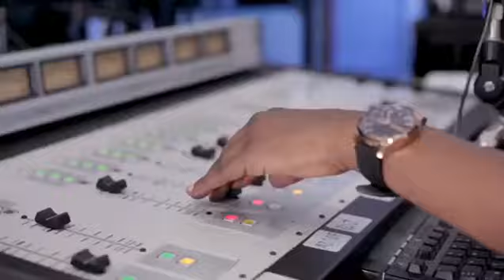Matonya X Fid Q Exclusive Interview On Xxl Clouds fm (Nisulubishe Media tour)